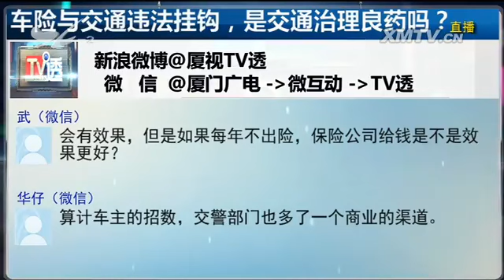车险与交通违法挂钩，是交通治理良药吗？ TV透 2016.6.24 - 厦门电视台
栏目名称：车险与交通违法挂钩，是交通治理良药吗？ TV透 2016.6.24 - 厦门电视台

　　近日，北京等地推出一项新的保险制度引起社会关注和争议，将车险保费与交通违法挂钩。就是说，如果你日常开车有闯红灯、压线等行为，不仅面临交通违法处罚，在来年
的保费上，也要付出一定的代价。那么这样的做法是否合适？是否有效呢？今天我们一起来探讨。